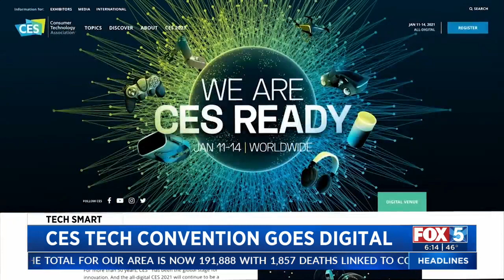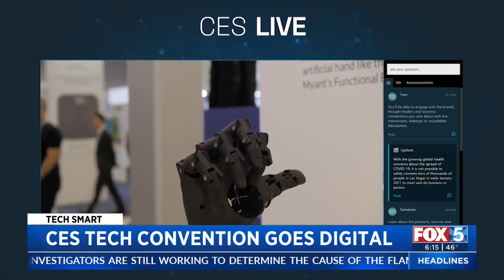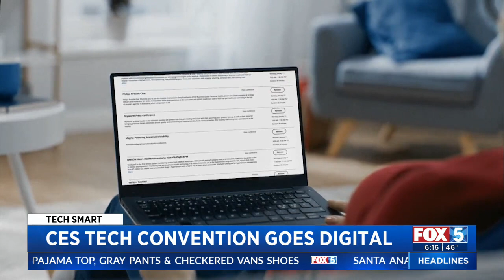CES Tech Convention Goes Digital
One of the world's largest tech conventions is going digital in 2021.